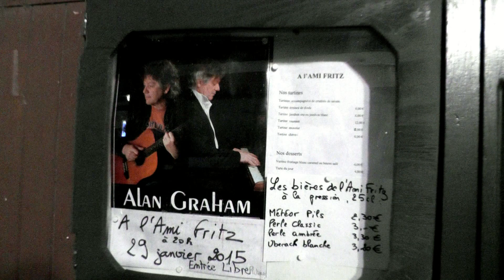Alan GRAHAM le 29 01 2015 à l'Ami Fritz Saverne - vidéo Dany Fischer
Concert live d'ALAN GRAHAM au Café-Littéraire L'Ami Fritz de Saverne.
4 heures de concert non-stop, un régal pour les oreilles et pour le palais avec les succulentes tartines de Mireille et de Pascal, les restaurateurs de l'Ami Fritz.
Petite rectification, le présentateur s'appelle Armand Geber.